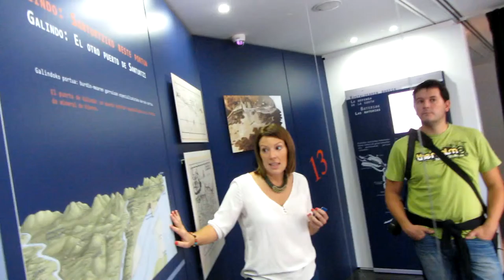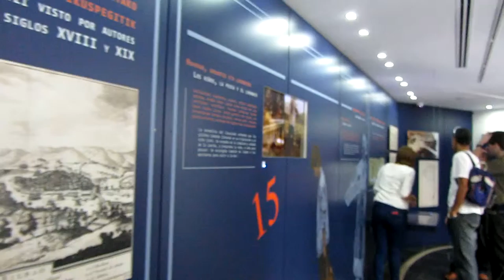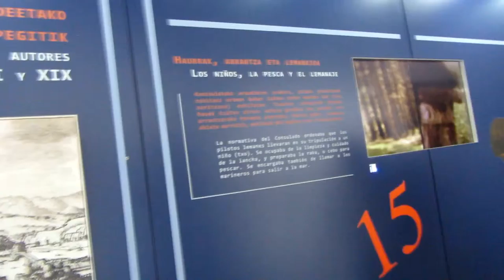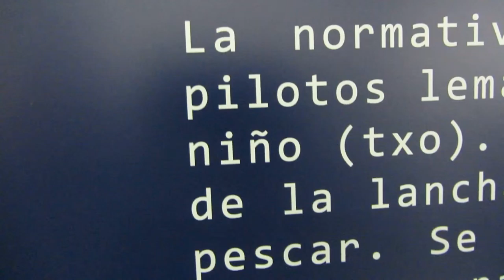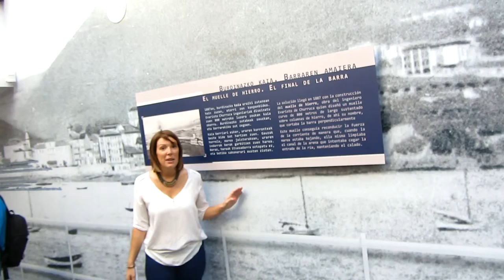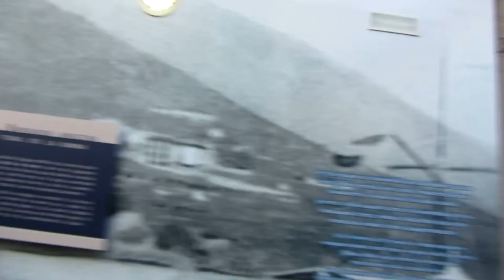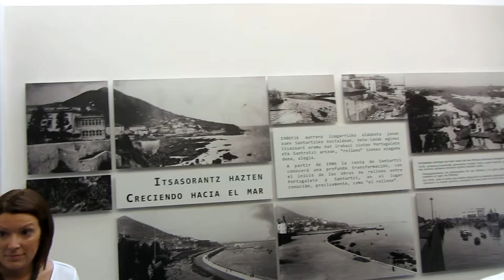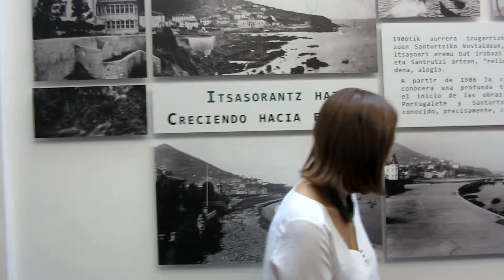BizkaiaCostaVasca Vídeo 30º Centro de Interpretación Santurtzi Itsasoa